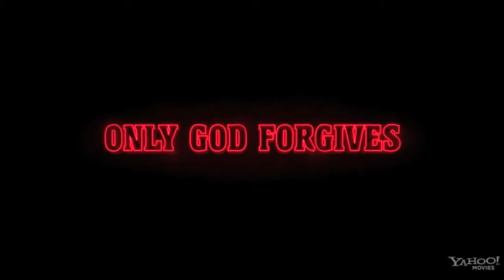Only God Forgives Official Red Band Trailer #1 2013) Ryan Gosling Thriller HD